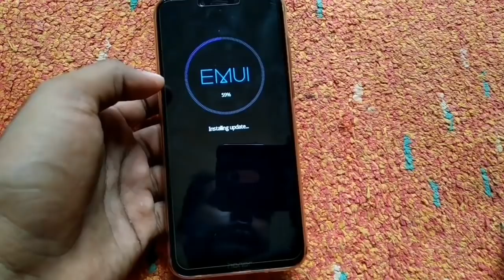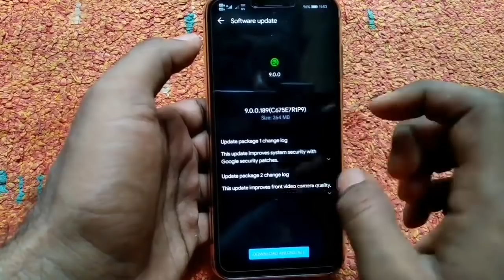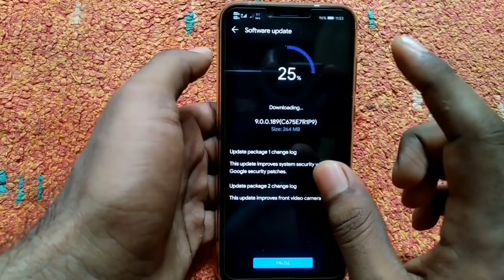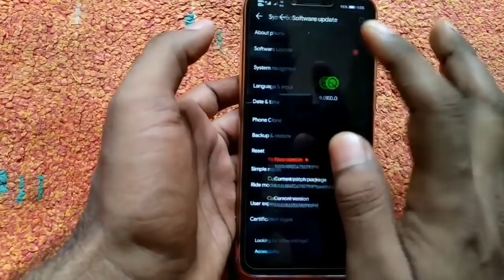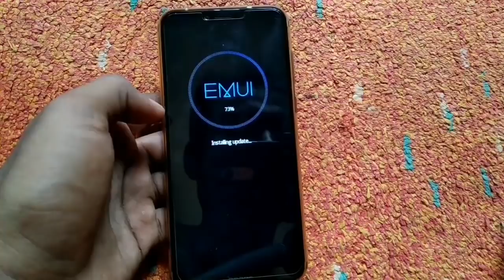EMUI 9.1 in honor Play this week || New update in Honor Play fixed what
EMUI 9.1 in honor Play this week
How to join EMUI 9.1 Beta Project
New update in Honor Play fixed what
EMUI 9.1 update when

EMUI 9.1 date
Q1
 Kirin 980
 P30 pro P30
P20 pro P20

Q2
 Kirin 970
 Honor Play
Honor 10
Honor V10

Q3
Kirin 710
Honor 10i
Honor 8x
SD 632

Q4
kirin 690

My setup
Boya Mic

Phone
(M10)

Light holder

Light
Back Green sheet

Best Phones for you for your Budget

Buy
Best VR Box
,360° viewing angle

Fast Charger for Honor Play

 Honor play with a great discount
4GB ver under 14 k

6 Gb ver under 15k

HONOR PLAY best glass and back cover
Back cover honor play with camera gard
2. ( with glass)

2.5 d Gorilla Glass under 200/-(Pack of 2)
Honor Play compatible charger c type

or Youcan Buy Poco F1 with a big discount with this link(6/128 GB)

buy SAMSUNG M/A series with great price
M20

Samsung A50 with big discount